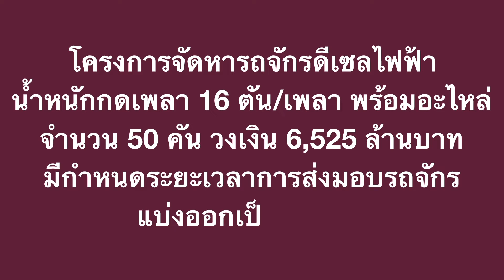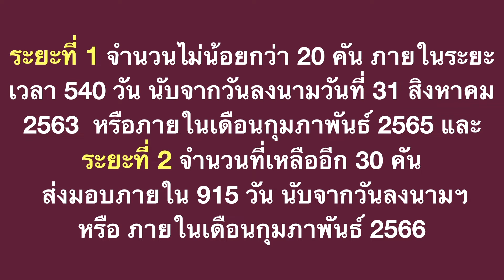🚋🇹🇭 ถึงไทยแล้วนะ…รถจักรดีเซลไฟฟ้า น้ำหนักกดเพลา 16 ตัน/เพลา 20 คัน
ขอบคุณข้อมูล ภาพ และ VDO จากการรถไฟแห่งประเทศไทย